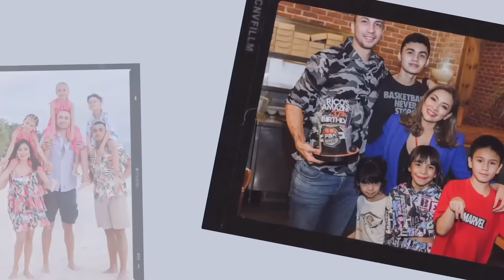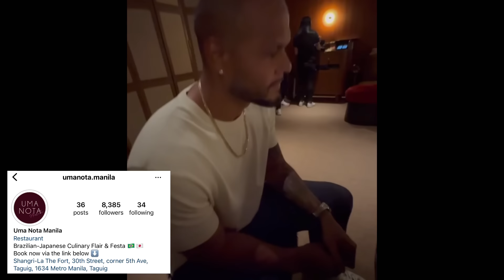Balik HQ! PBA Moto Club duty haha | sino ang bisita?